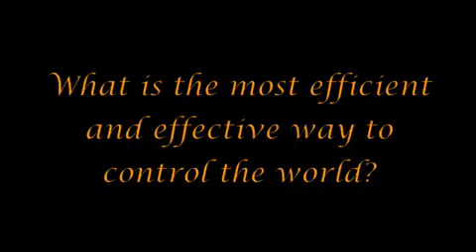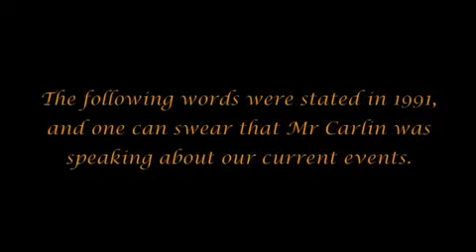The Arrivals pt 02 mind control feat George Carlin